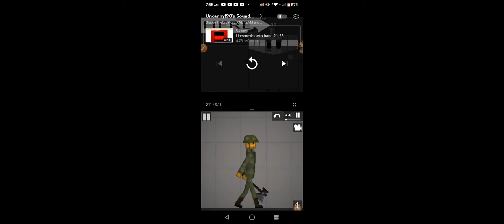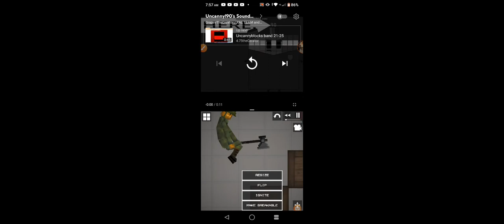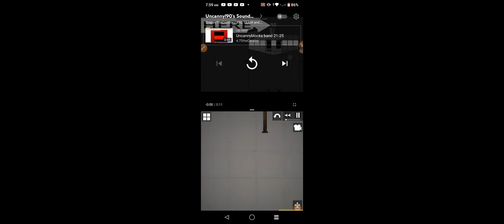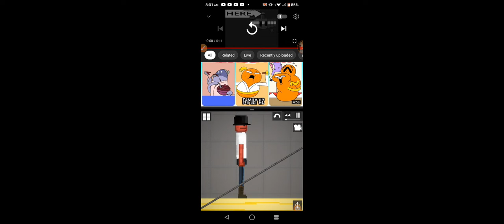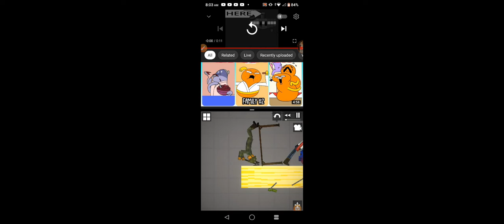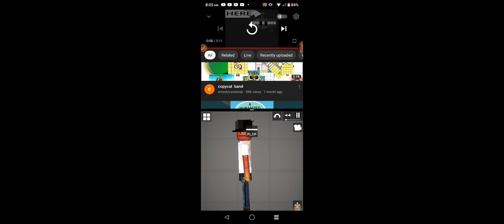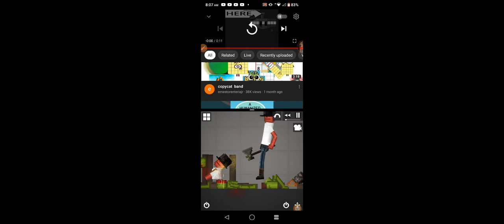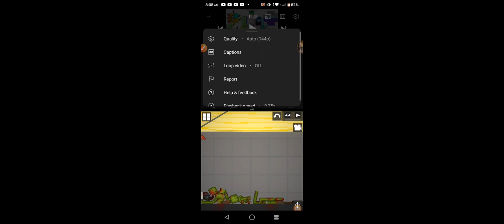My Horror Game In Melon PlayGround